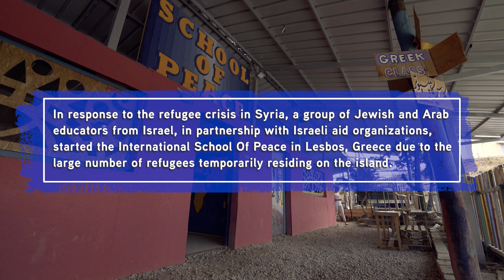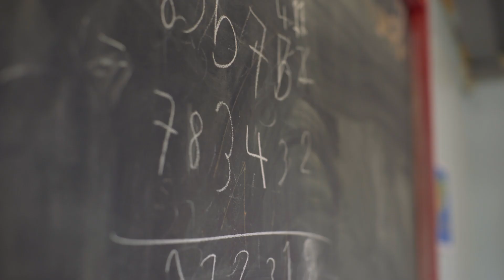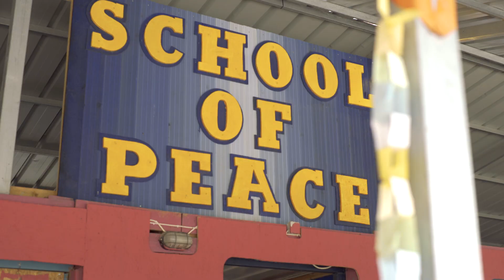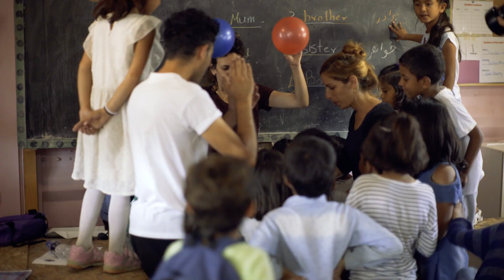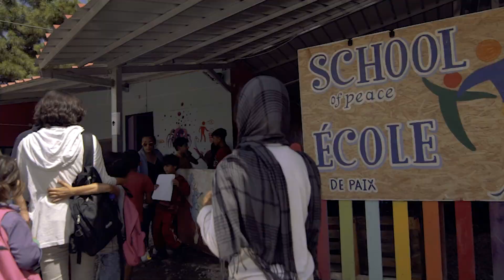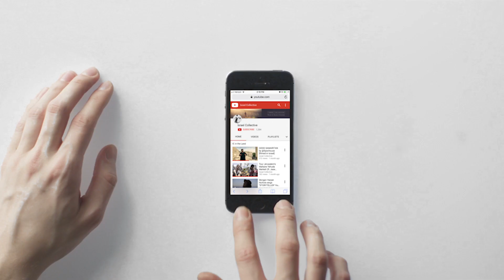School For Syrian Refugee Kids Built By, Israelis?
After fleeing war in Syria, many refugees are residing in camps on the Greek island of Lesbos. With no opportunities for the kids, a group of Israelis (Jews and Arabs) decided to do something remarkable.

This short film has been awarded as an "Official Selection" at film festival around the globe. See why audience and critics alike have been encouraged and moved to tears by this incredible short documentary.

The Israel Collective, an initiative of Christians United for Israel, was founded in 2014 by a team of young Christian leaders dedicated to building vibrant relationships between American Christians and the people of the Holy Land.